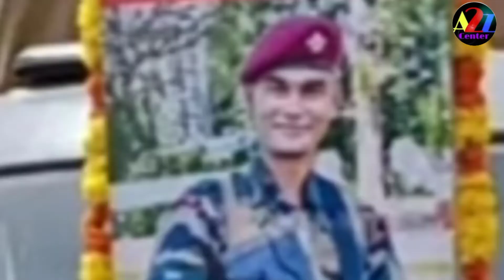दस हजार लोगों ने दी शही-द को अंतिम विदाई गुजरात का लाल पैरा कमांडो अमृत माली सड़क दुर्घटना में शही-द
दस लोगों ने दी शही-द को अंतिम विदाई गुजरात का लाल पैरा कमांडो अमृत माली सड़क दुर्घटना में शही-द ||

जय हिंद दोस्तों गुजरात के लाल पैराट्रूपर कमांडो अमृत माली की सड़क दुर्घटना में शहादत हो गई है | जिनकी अंतिम यात्रा में क्षेत्र के लगभग 10000 लोग शामिल हुए जिन्होंने नरम आंखों से शही-द को अंतिम विदाई दी |

# शहीद अमृत माली# Pera Commando Amrit Mali# Shahid Pera topper Amrit Mali# Shahid Perasf Commando Amrit Mali# Gujarat news# Indian Army# Indian Army Shahid Jawan Amrit mali